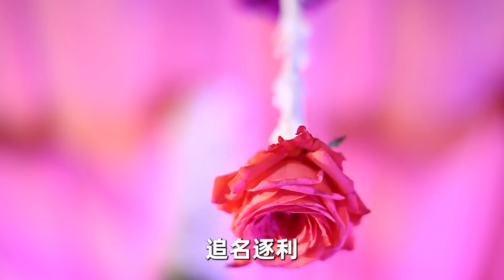人老了以後，手裡一定要緊握兩樣東西！少一樣都不行，晚景多半很淒涼！【中老年講堂】